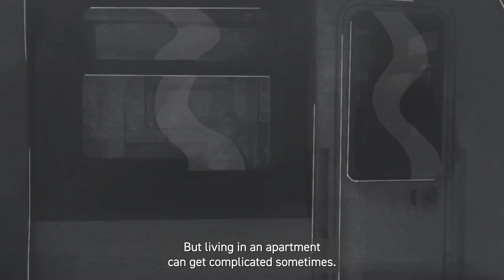Adopt, don't shop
Every year, thousands of animals are abandoned in Belgium. Unfortunately, these animals rarely find a new home. Before buying an animal, think about adopting it.